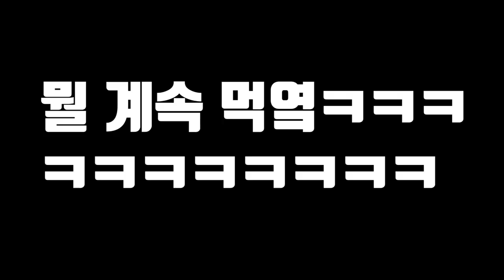미국가재 40마리 손으로 잡아서 와이프한테 먹여보자!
라랑하는 곰퐝이 여러분! 결혼 축하해 주신 분들 정말 너무너무 감사합니다!!
영상 올리고 너무 행복한 날들을 주셔서 진짜 너무너무 감사합니다ㅠㅠ
이번 영상은 유해동물 미국가재를 퇴치 후 요리해서 저번에 공개한 와이프한테 주는 영상입니다!!
재미있게 봐주시면 너무 감사드리겠습니다!!
라랑해요!